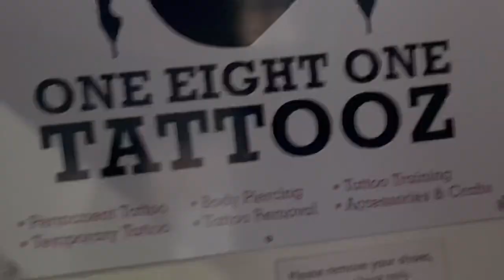I Got Another Tattoo | New Tattoo | Pooja Gehlot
I hope you guys are doing great🌸

I have been super fond of tattoos ever since I got my first one done !
Here is my #3 and #4 tattoo and I absolutely love it !
Did you?

I hope you liked this video, if you do please hit the like button and subscribe to my channel for more good videos and stay connected with me on Pooja Gehlot🌸

LOVE XOXO💕